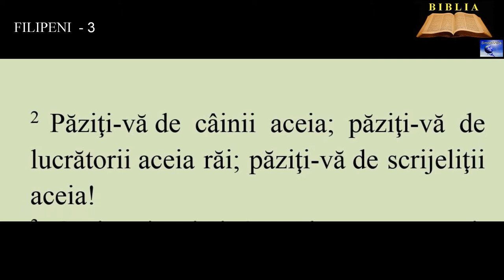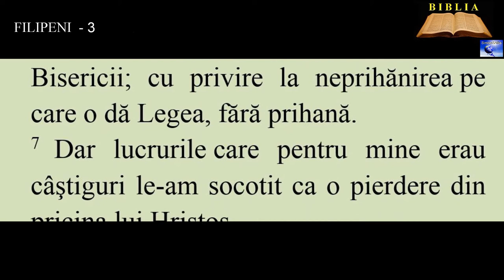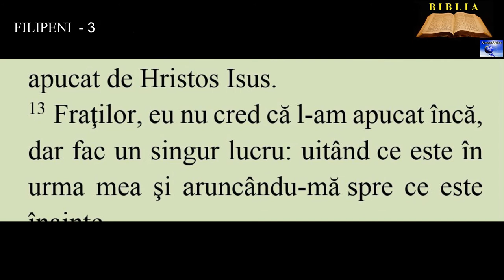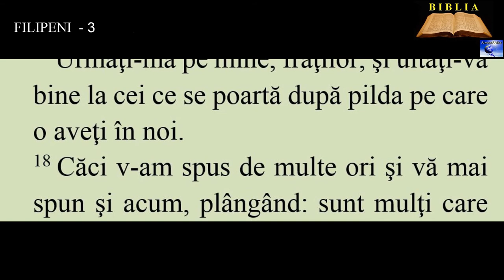FILIPENI 3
20. Dar cetăţenia noastră este în ceruri, de unde şi aşteptăm ca Mântuitor pe Domnul Isus Hristos.
21. El va schimba trupul stării noastre smerite şi-l va face asemenea trupului slavei Sale, prin lucrarea puterii pe care o are de a-Şi supune toate lucrurile.